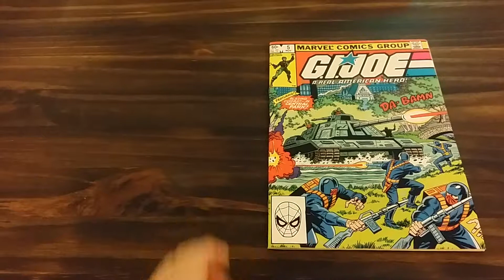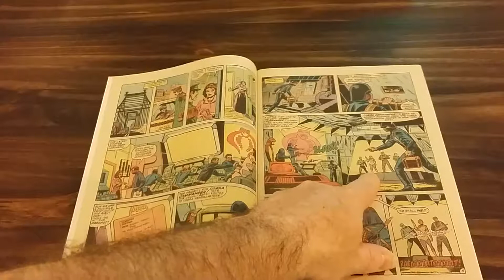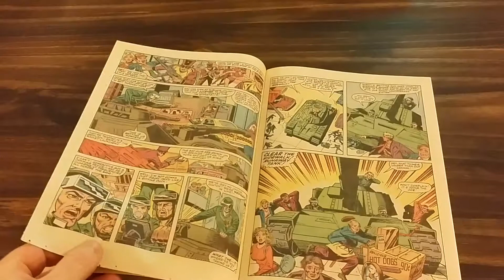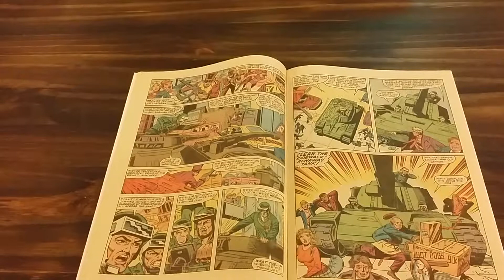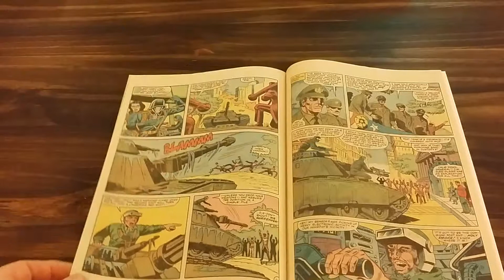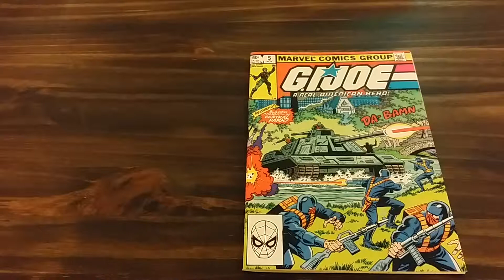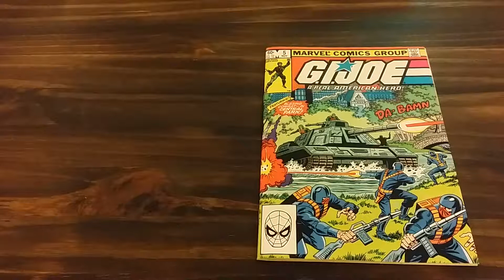GI Joe issue # 5 Comic book review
Troublemaker bricks
Troublemaker cards
Troublemaker Toys